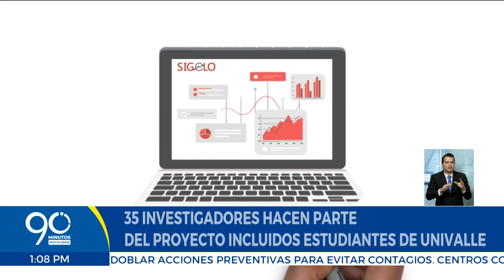Proyecto de Univalle, elegido por el ministerio de Ciencias para disminuir contagio en pandemia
Un Proyecto local de análisis de riesgo que fue desarrollado en Univalle,resultó elegido por el Ministerio de Ciencias para disminuir el contagio durante la pandemia y saber reaccionar a situaciones similares.